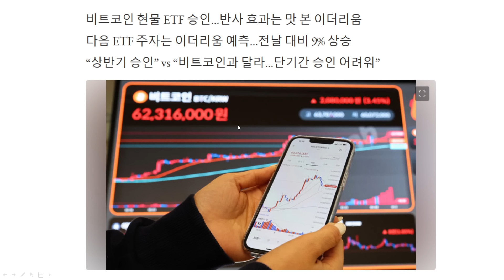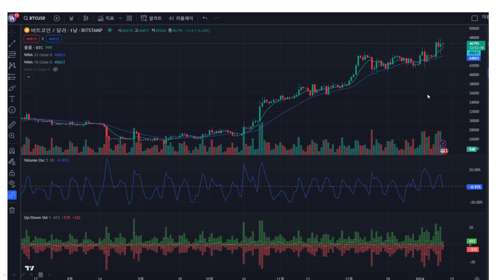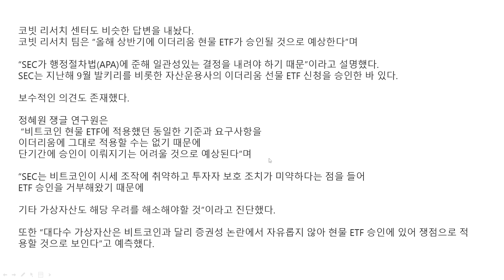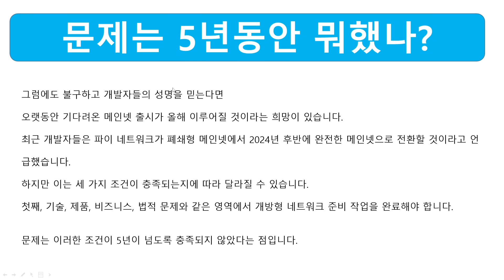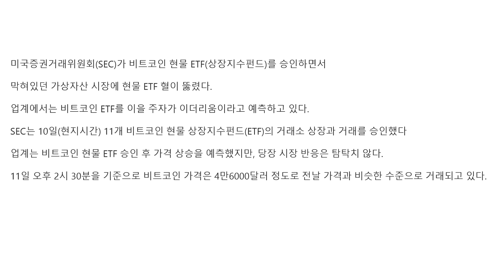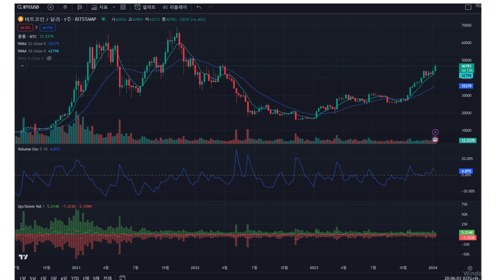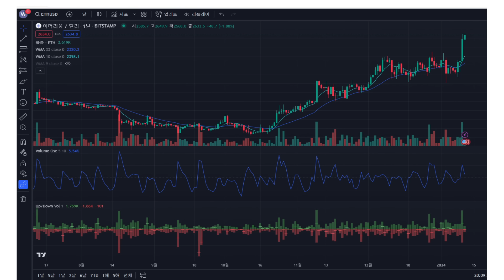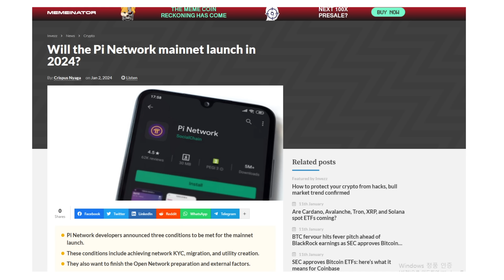파이코인} 비트코인 - 제도권 금융 진입 축하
파이코인에 대한 냉정한 기사하나!를 통해서